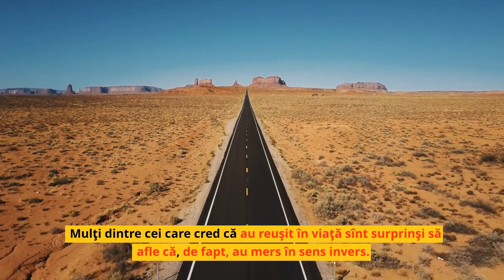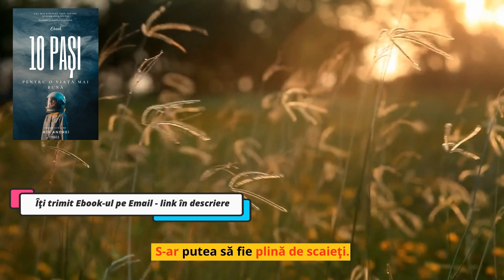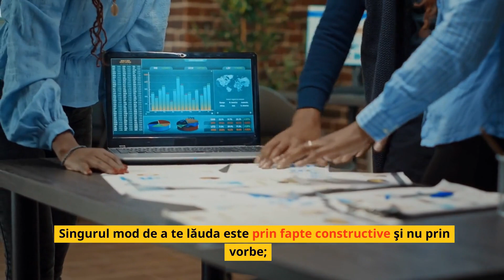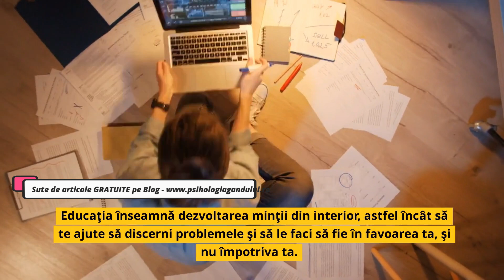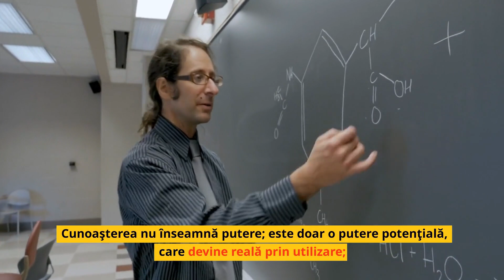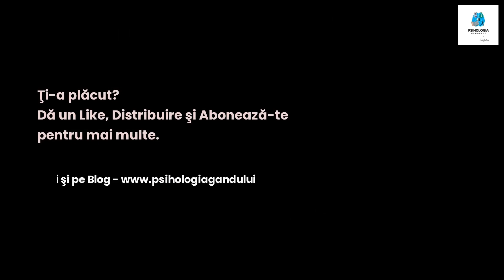Vorbe de Duh: Secretele Înţelepciunii pentru o Viaţă Plină de Împlinire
Bine ai venit pe canalul meu, Psihologia Gândului!
În acest videoclip vei găsi o colecţie impresionantă de "vorbe de duh" care vor alimenta mintea şi sufletul vostru. Cu ajutorul înţelepciunii străvechi şi a perspectivelor moderne, acest videoclip te va ghida spre o viaţă plină de împlinire şi succes.

Aceste vorbe de duh vor fi împărtăşite de către învăţaţi, filosofi, lideri spirituali şi oameni inspiraţionali care au trăit şi au învăţat înţelepciunea în propria lor viaţă.

Indiferent de provocările cu care te confrunţi în prezent, vei fi inspirat şi ghidat către transformare. Fiecare vorbă de duh are puterea de a te ajuta să obţii claritate, să-ţi descoperi potenţialul ascuns şi să-ţi atingi echilibrul interior.

Nu uita să apeşi butonul de abonare şi să activezi notificările pentru a nu rata niciun episod plin de înţelepciune.
Vei primi doza ta zilnică de inspiraţie, care te va ghida pe calea unei vieţi mai bogate şi mai împlinite.

Alătură-te comunităţii noastre şi împărtăşeşte cu noi propriile tale gânduri şi perspective în secţiunea de comentarii.
Suntem bucuroşi să te avem alături în această călătorie a creşterii personale şi transformării interioare.

Abundenţa înţelepciunii este la un click distanţă. Primeşte-o!

(Sursă de inspiraţie: am cules aceste vorbe de duh din cărţile Golden Rule Magazine (Catalogul regulii de aur), The science of Personal Achievement (Ştiinţa reuşitei personale) şi "Puterea de convingere" (scrisă de Napoleon Hill).)

֍ Dacă îţi place ceea ce fac susţine-mi conţinutul gratuit cu o cafea

֍ Articol Blog „ Top vorbe de duh care-ţi oferă motivaţie maximă oricând” clic aici

RESURSE

🎁 Descarcă acum GRATUIT Ebook-ul "10 Paşi pentru o viaţă mai bună" de aici ▶️

⁂ Descoperă Ebook-ul 30 de cărţi bestseller de dezvoltare personală (infografice) aici ▶️

👉 Webinarii în limba română cu experţi de TOP, în diferite domenii, aici ▶️

👉 Accesează Platforma online cu rezumate audio şi text, precum şi sinteze ale ideilor principale din cărţi de dezvoltare personală, aici ▶️

📖 Te interesează să cumperi orice carte la cel mai bun preţ din România? Clic aici ca să vezi cele mai faine apariţii în lumea cărţilor ➡️

֍ Tik Tok 👉 @andreipsihologiagandului

(Şi activează clopoţelul cu notificări ca să afli primul imediat ce public un nou videoclip)

Aceasta înseamnă că la orice cumpărătură efectuată de tine pe librăriile sau website-urile respective eu voi încasa un comision, fără ca preţul tău să fie influenţat în vreun fel.